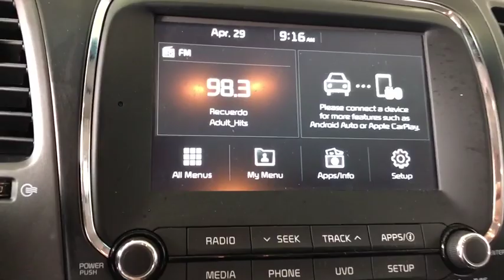2018 Kia Forte Costa Mesa, Huntington Beach, Irvine, San Clamente, Anaheim, CA PN3512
Silky Silver Used 2018 Kia Forte available in Costa Mesa, California at Orange Coast Nissan. Servicing the Huntington Beach, Irvine, San Clamente, Anaheim, CA area.

Clean CARFAX. Silver 2018 Kia Forte LX FWD 6-Speed 2.0L I4 DOHC Dual CVVTThis is a 2018 Forte in Silver with Black interior. Recent Arrival!HI MY NAME IS DAN AND I BUY ALL THE PRE OWNED VEHICLES HERE AND YOU ARE WELCOME TO CALL AND ASK ME ANYTHING YOU WISH ABOUT ANY OF OUR VEHICLES 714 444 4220AND REMEMBER EVERY VEHICLE HAS A 72 HOUR LOVE IT OR LEAVE IT POLICY BUY WITH CONFIDENCE.ORANGE COAST FAMILY OWNED AND OPERATED FOR OVER 40+ YEARSWe choose to take the stress out of the purchasing process. We work with third party sites to determine what is a fair price for our customers to ensure you will be happy with your buying experience. At Orange Coast Nissan our commitment to your peace of mind is our #1. Shop Easy, Drive Happy!